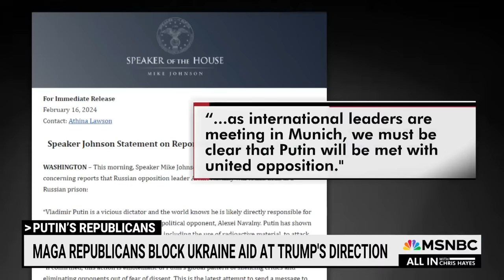'Put the bill on the floor': Dem rep calls on GOP to stop blocking Ukraine aid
Rep. Mike Quigley (D-IL) joins Chris Hayes to discuss the death of Alexei Navalny, the need for Congress to pass Ukraine funding, and more. "If this isn't the time we step up, we've got to ask ourselves who we are as a country," says Quigley.